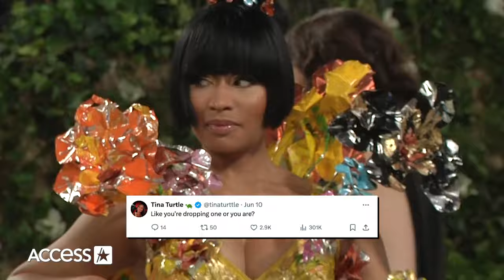Nicki Minaj Sparks Concern From Fans After Teary Video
Nicki Minaj’s fans are sending her support after a recent social media post. The rapper posted a video on her Instagram Story this week in which she appeared teary-eyed and seemingly reminisced on the day she delivered her 3-year-old son, whom she shares with husband Kenneth Petty.  “And then one day, they're yelling 'push' and you're in pain. Then one day, he comes out a beautiful baby boy. To God be the glory,” the 41-year-old said in the video, adding in a whisper, “Congratulations to every mama out there. You're doing a great job - in case no one's told you that, you're doing a great job.” The video comes amid the rapper’s June 10 tweet which read, “Yes, Single…,” causing fans to speculate if she is referring to a potential split with her husband or a new song.